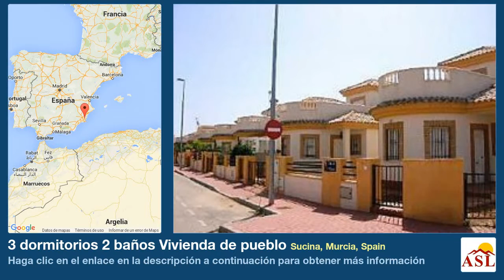3 dormitorios 2 baños Vivienda de pueblo se Vende en Sucina, Murcia, Spain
Más información en Vivienda de pueblo se Vende en Sucina, Murcia, Spain con 3 dormitorios, 2 baños

Detached house of 79m ² located in Sucina Golf urbanization, close to the city center. It has 3 bedrooms, 2 bathrooms, parking area, terrace and large garden.